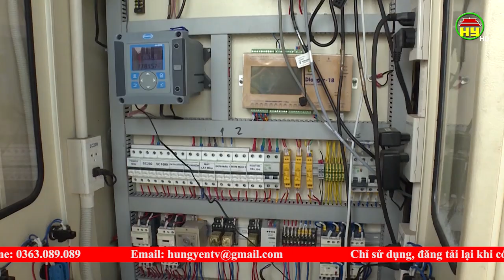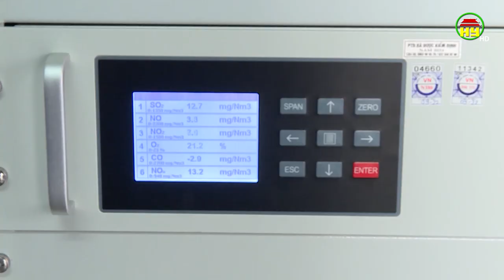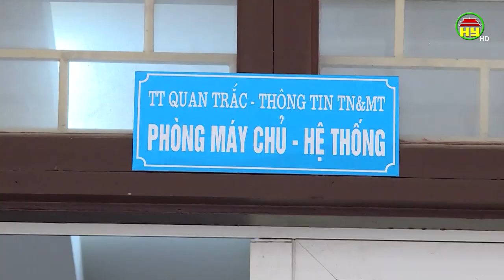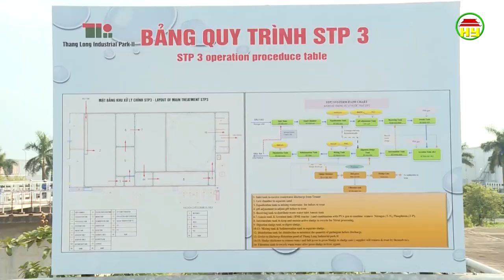Quan trắc tự động, ngăn ngừa sự cố môi trường từ sớm, từ xa